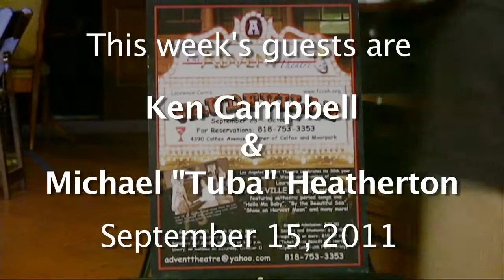Creative Current with Ken Campbell and Mike Heatherton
Ken Campbell is revitalizing the Advent Theater in North Hollywood as it's new director.
Joining Ken is Michael "Tuba" Heatherton, a member of the cast of "Vaudeville". Michael is an actor, musician and a professional clown.The Tuba Group
After a two year dormancy, the Advent Theatre is celebrating its 30th Anniversary Season with the West Coast Premiere of Laurence Carr's "Vaudeville: A Play-with-Music" that takes us back to the heyday of America's theatrical variety entertainment era -- just before it would be replaced by the "talking pictures." Set in 1919 Philadelphia, in Kit Turner's theatrical boarding house, where comedy teams, specialty acts and song and dance men share a parlor between shows while dreaming of hitting the "big time", leaving "the circuit" and "going legit". They're a cross-section of the last generation of hoofers, comics and novelty acts who kept America entertained while Vaudeville was king.